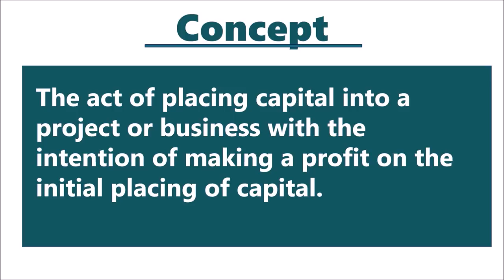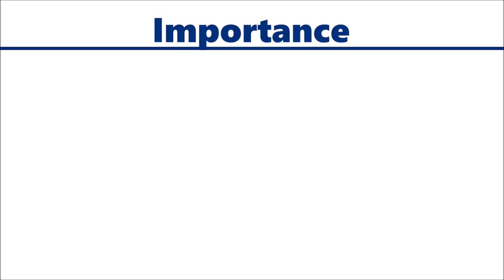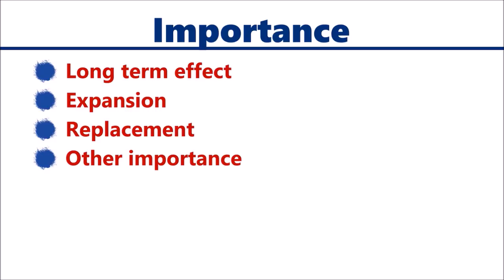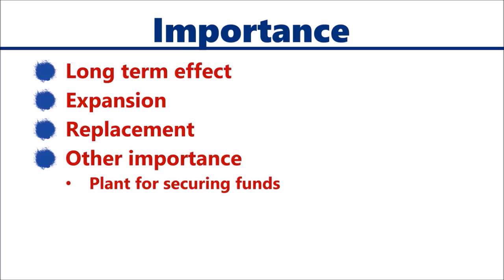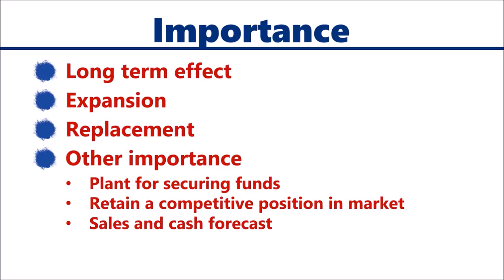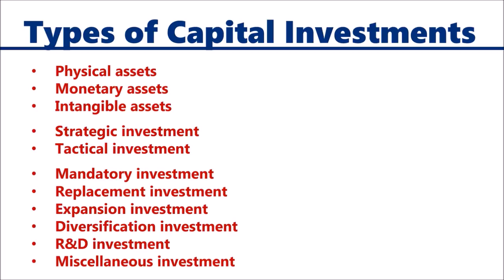CAPITAL INVESTMENTS IN HINDI | Importance and Types | Project Planning & Evaluation | BBA/MBA | ppt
PROJECT PLANNING AND EVALUATION IN HINDI - 1

This video consists of the following:
1. Meaning and Concept of Capital investments in hindi
2. Importance of Capital investments
3. Types of Capital Investments:
  i. Physical assets
  ii. Monetary assets
  iii. Intangible assets
  iv. Strategic investment
  v. Tactical investment
  vi. Mandatory investment
  vii. Replacement investment
  viii. Expansion investment
  ix. Diversification investment
  x. R&D investment
  xi. Miscellaneous investment

IF ANYONE INTERESTED IN JOINING MY TEAM IN MAKING PPTs, HE/SHE CAN JOIN MY TEAM MY NUMBER IS  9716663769 (WhatsApp only).

BEST REFERRED BOOK FOR PROJECT PLANNING AND EVALUATION (PRASANNA CHANDRA) :

- Projects: Planning - Analysis by Prasanna Chandra (Author)

3 types of capital investment projects
3 types of capital investment
4 types of capital investment